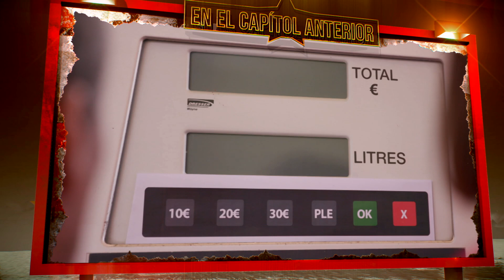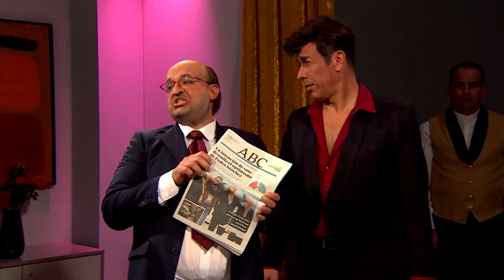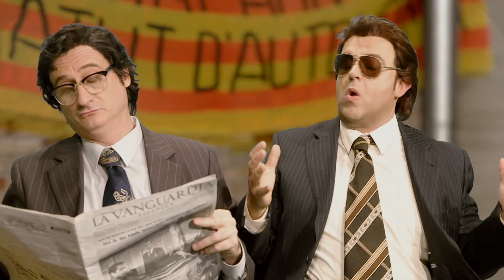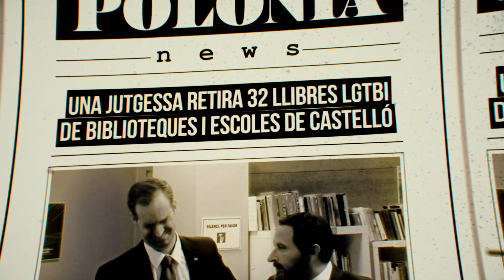Polònia - 21/10/2021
Miquel Iceta (Jordi Soriano) i Pedro Sánchez (Pep Plaza) intentaran convèncer Gabriel Rufián (Noé Blancafort) perquè Esquerra doni el sí als nous pressupostos del PSOE amb unes propostes molt temptadores a ritme d'Elvis Presley i el seu hit "Viva el PSOE!"

I Eulàlia Reguant (Judit Martín), Carles Riera (Cesc Casanovas) i Dolors Sabater (Agnès Busquets) reivindicaran la rellevància de la CUP a l'hora d'aprovar els pressupostos de la Generalitat amb el tema "I'M CUP", una versió de l'èxit electrònic "Blue (Da Ba Dee)" que va rebentar les llistes Billboard el 1999.

García Albiol (Fermí Fernàndez) és a la corda fluixa i es mirarà de defensar de les acusacions sobre la seva participació en societats offshore, mentre Quim Monzó (Pep Plaza) busca noves maneres de vendre llibres.

A més, Carles Porta (Fermí Fernàndez) portarà un cas que ha donat molts titulars d'ençà que va començar la legislatura. Es posarà llum a la foscor i es mirarà d'esbrinar qui ha matat la unitat de l'independentisme. Un cas més polèmic i complex que el de la Guàrdia Urbana.

José María Aznar (David Marcé) enxamparà Felipe González (Pep Plaza) in fraganti donant suport al govern de Sánchez i tallarà la seva mítica relació amb l'expresident socialista, però no sense abans acomiadar-se, per última vegada, com en els vells temps.

Després de l'acord entre el PP i el PSOE per renovar el Tribunal de Comptes, els dos partits buscaran la manera de nomenar nous càrrecs sense que se'ls acusi de col·locar familiars a dit.

A Castelló de la Plana, una decisió judicial permet retirar 32 llibres LGTBI dels instituts i biblioteques de la ciutat. Santiago Abascal (Noé Blancafort) i Javier Ortega Smith (Albert Mèlich) s'encarregaran d'anar personalment a treure els llibres de les prestatgeries i revisaran que no hi hagi més títols sospitosos.